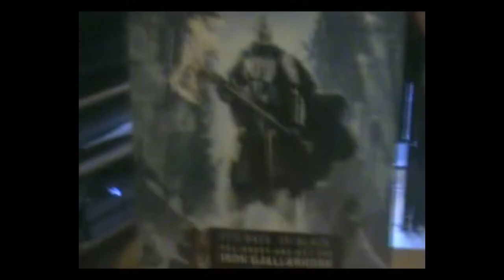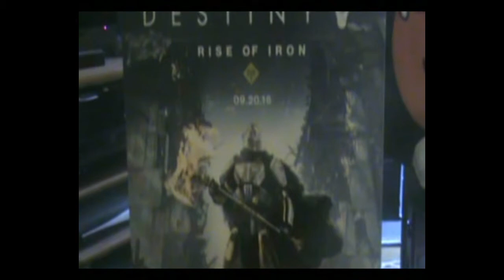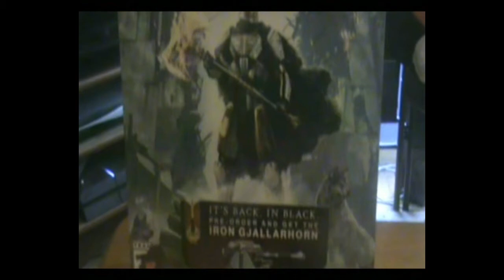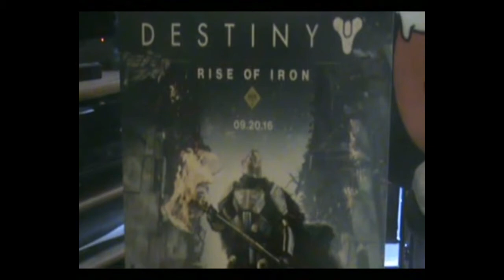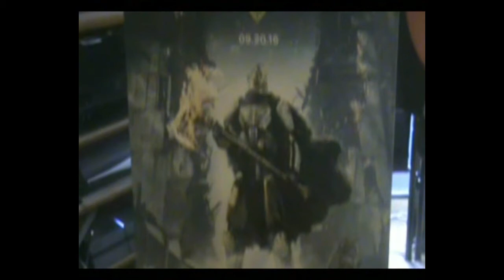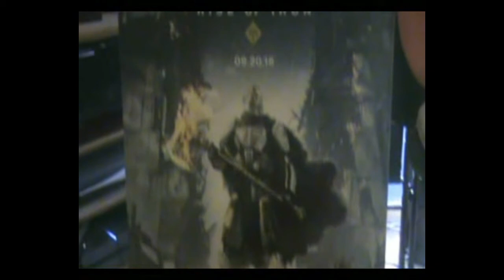THE PROPS OF DESTINY RISE OF IRON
These featured props appear in the expansion of
destiny's rise of iron in which the ghosts are replicas
that you can earn in the wrath of the machine raids
a hit with guardians that you will recognise seeing
them in action during activities in the game  enjoy.

FRANKIE CROFT SMALES.

TRACKS USED.